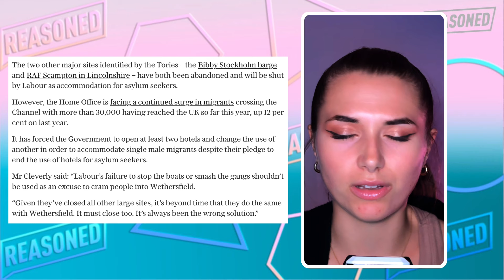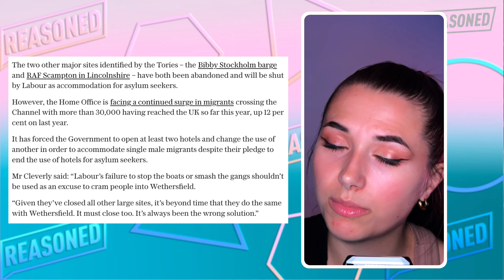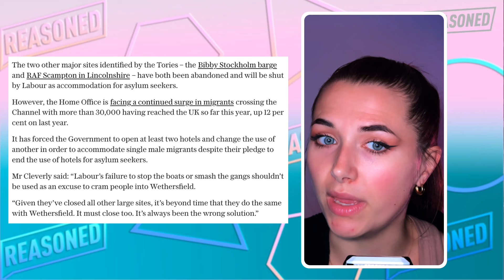Government EXPANDS RAF Migrant Site Starmer PROMISED to Close Down!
The Home Office is working to expand the capacity of the migrant site RAF Wethersfield, even Keir Starmer vowed to close it before the election.

Chloe Dobbs reacts.

ℹ️ About Chloe Dobbs
Chloe Dobbs is a political commentator who has contributed on GB News, TalkTV, Sky News, ITV News, and the BBC. Chloe makes independent commentary videos also, which can be found on her Instagram, YouTube and X accounts, all @dobbsandpolicy